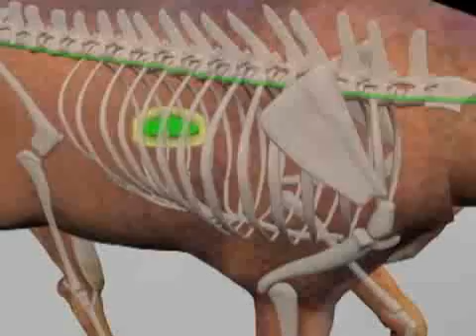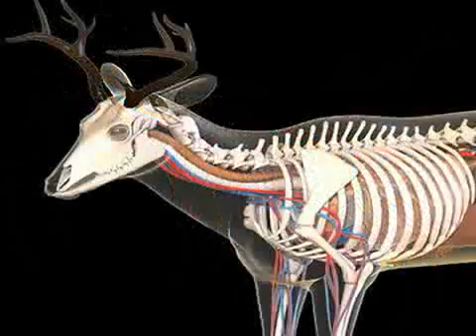CWD Facts-General: Shedding Light on Chronic Wasting Disease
General facts about Chronic Wasting Disease.